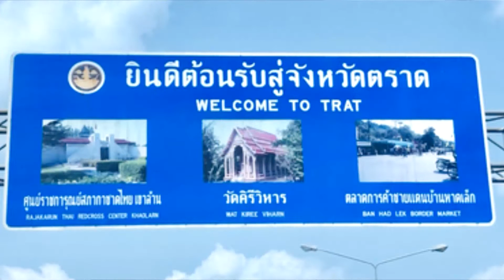ทำปอเปี๊ยะสด | ลาวาชาแนล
ไปเที่ยวบ้านน้าที่จังหวัดตราด ช่วยน้าทำปอเปี๊ยะสดขาย ที่จังหวัดตราด